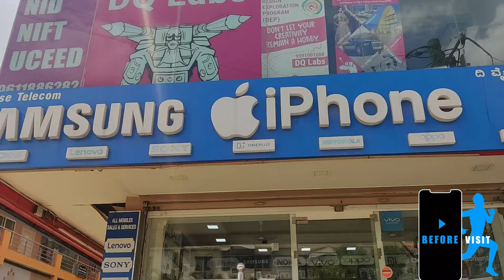DWISE TELECOM | BEFORE VISIT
Download BEFORE VISIT App to explore more !
TIMING: 10:00AM-10:00PM
Owner Name:Ansar
Marathalli,Bangalore
This shop sells wide range of electronic products.If you are looking to have see and
touch feel of a branded new phone,headphone,bluetooth earphones or any of